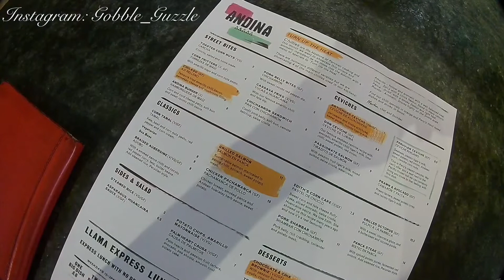LONDON: Andina, Notting Hill - first class Peruvian Restaurant!